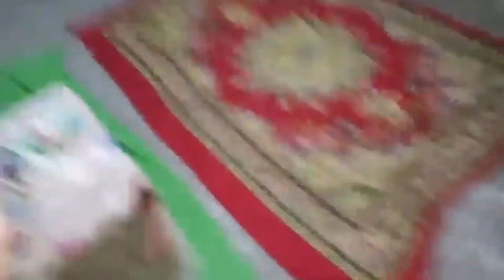SHARON JESSICA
CHURCH OF SHARON